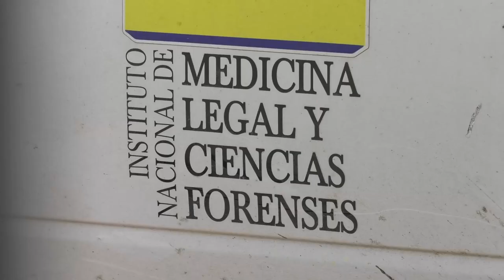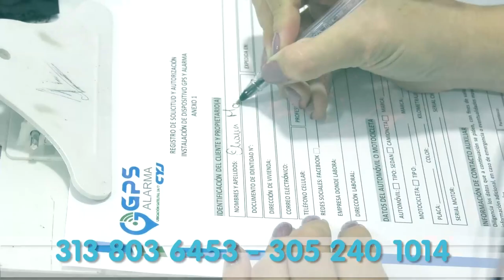MATÓ A UNO E HIRIÓ A DOS MÁS EN RIÑA MÚLTIPLE Y LO CAPTURARON